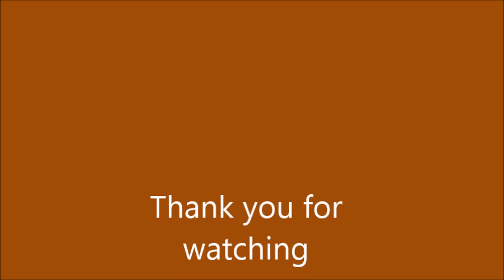Gayo Coffee Farm: Coffee Flowering Season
Gayo Sumatera Coffee: Flowering Season on may 2016